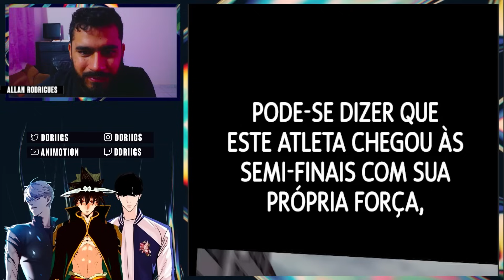ESTA TUDO NAS MÃOS DO MINU